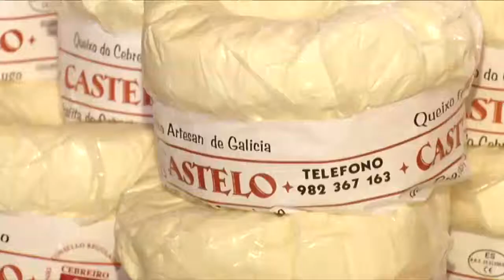XXVIII Feira da Denominación de Orixe Protexida e produtos (DOP) do Cebreiro